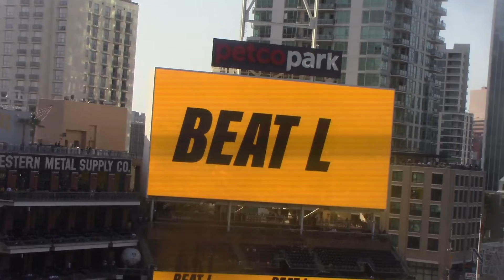Padres vs Dodgers Game3